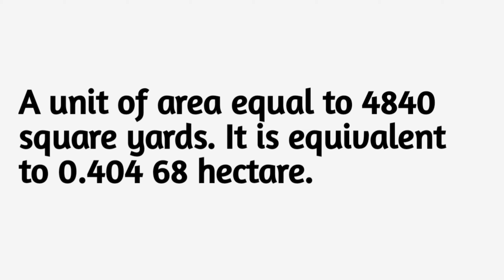Arce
Acres: Definition and Measurement of Land Area
 In this educational video, we explore the concept of acres as a unit of land measurement. Discover the definition and conversion of acres, including its equivalence to square feet and hectares. Learn how acres are used in various fields such as real estate, agriculture, and land management. Gain a deeper understanding of how acres are utilized to quantify land area and its significance in different industries. This video is perfect for those seeking to enhance their knowledge of land measurement and its practical applications.